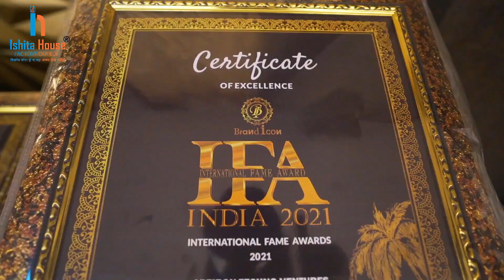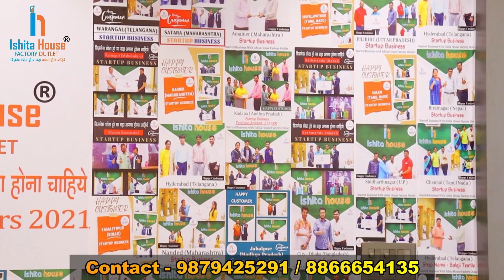कॉटन साड़ी के सबसे बड़े मैन्युफैक्चरर, कस्टमर्स की भीड़ लगती है - Bridal Saree Manufacturer In Surat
Thanks.

Surat textile market सूरत, gujarat

सूरत कपड़ा मार्केट होलसेल video

sarees market सूरत gujarat

सूरत साड़ी मार्केट होलसेल प्राइस लिस्ट

wholesale bazaar सूरत gujarat

टेक्सटाइल मार्केट सूरत, गुजरात

सूरत कपड़ा फैक्ट्री

surat textile bazaar सूरत gujarat

सूरत की सबसे सस्ती साड़ी
surat wholesale saree (hanuman textile) सूरत, gujarat
साड़ी के नाम
फैंसी साड़ी new delhi, delhi
सूरत साड़ी फैक्ट्री कांटेक्ट नंबर
साड़ी का रेट
सस्ते साड़ी new delhi delhi
सूरत साड़ी होलसेल मार्केट
फैंसी साड़ी
chandni chowk saree wholesalers
wholesale shops in chandni chowk
wholesale saree shop chandni chowk | pankaj prints delhi-6, delhi
chandni chowk saree price
fancy saree new delhi,
delhi wholesale saree market,
delhi sasti saree market,
saree manufacturers in delhi,
wholesale saree shop chandni chowk,
ishita house
kurti manufacturer in gandhi nagar delhi
list of manufacturers of kurti in delhi
ladies kurti manufacturers in delhi
best kurti market in delhi
kurti manufacturing company
style kurti wholesale market in Delhi
kurti collection 2021
long kurti wholesale market Delhi,
factory price of kurti,